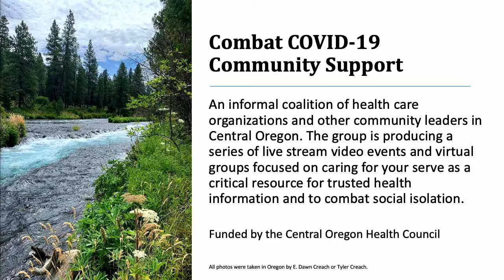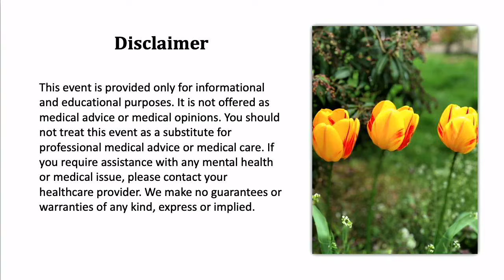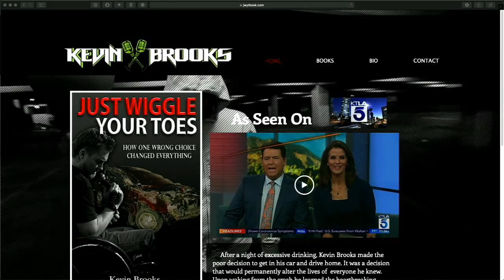Stories of Resilience: Quarantine Life with Kevin Brooks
Tiffany Murphy, This Topical Life podcaster and Kevin Brooks, motivational speaker discuss Kevin's life story and being resilient.